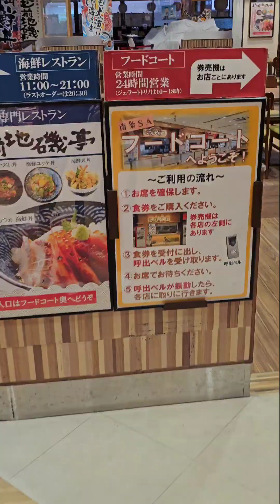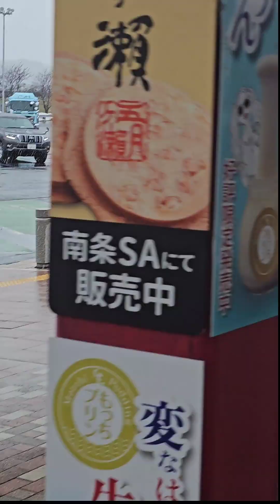Punta muna tayo sa nagoya japan mga cute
Papuntang nagoya japan